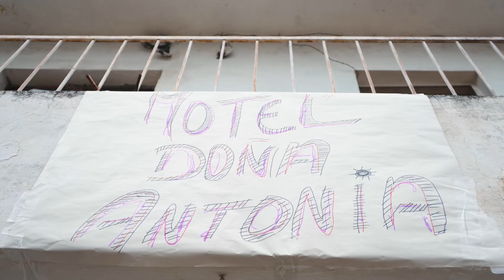Motel doña Antonia El gringo y el montañero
Motel doña Antonia.
El gringo y el montañero